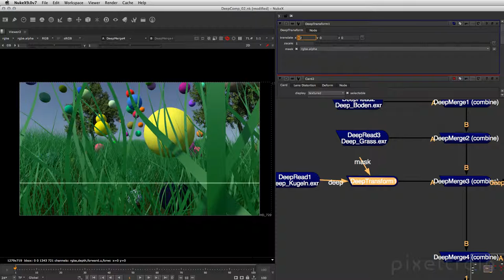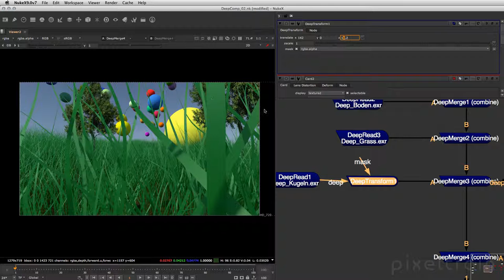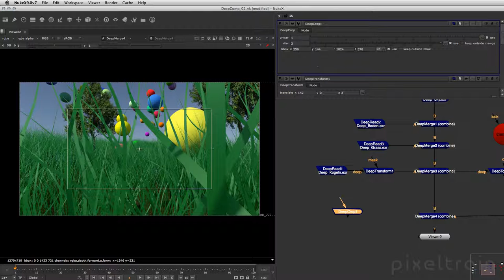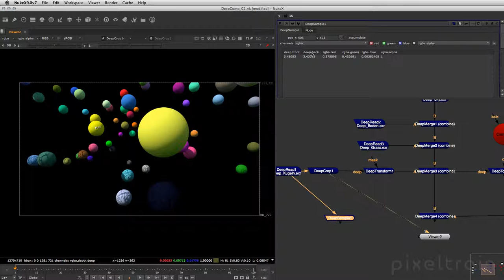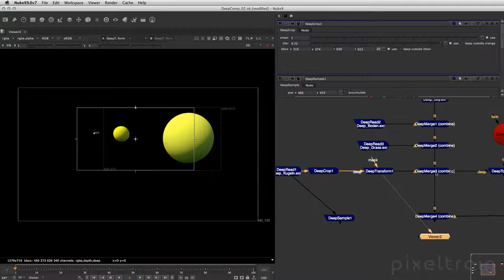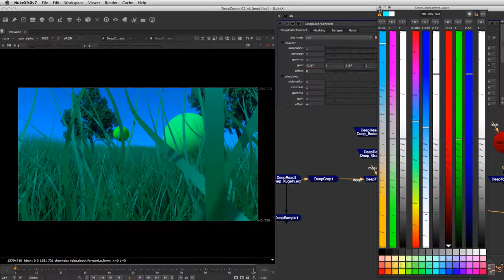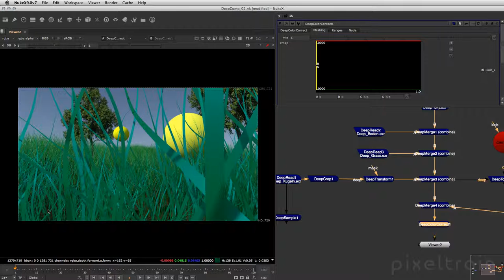NKDEEP - 07 DeepTransform, DeepCrop & DeepColorCorrect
In diesem Tutorial zeigt Helge Maus / pixeltrain die Arbeit mit DeepTransform, DeepCrop und DeepColorCorrect auf.

Dieses Tutorial ist Teil einer kostenfreien Tutorial-Reihe zum Thema Deep-Compositing mit NUKE, CINEMA 4D und ARNOLD Render.